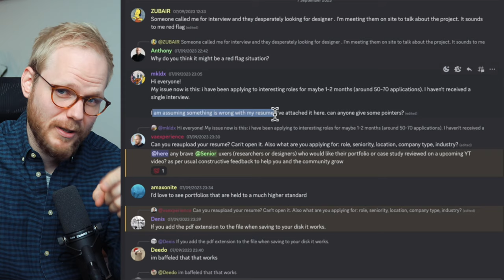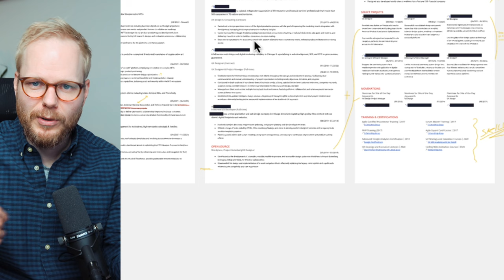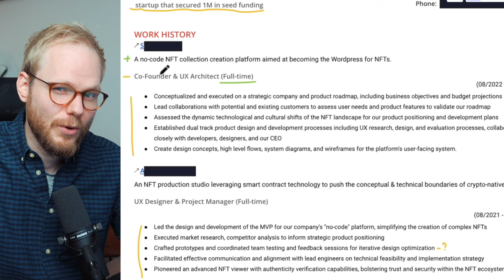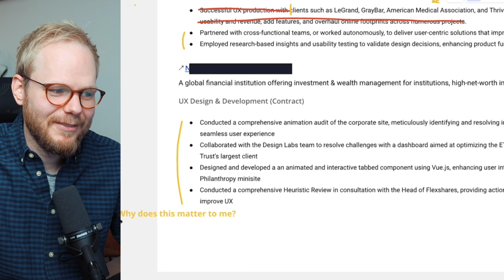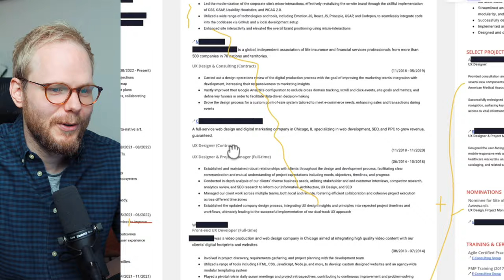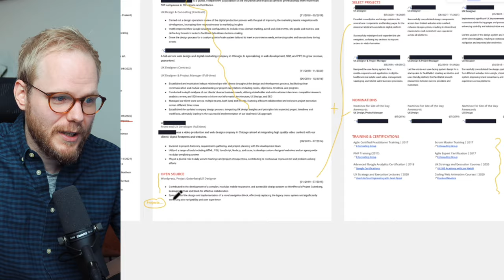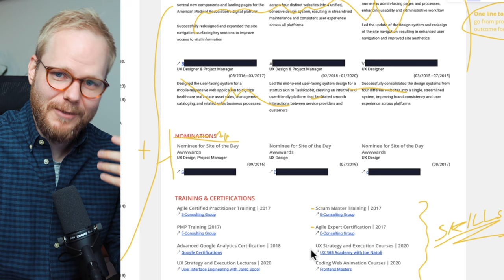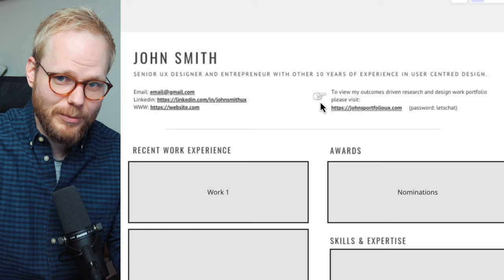Senior UX Resume: 70 Applications and Not a Single Interview?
Time to help out the community by reviewing the recent UX resume submission and review request from a senior UX designer. They have applied to over 70 applications without being invited to a single interview. In this review we will walk through the key bits that can prevent seniors (and other seniority ux researchers and designers) from communicating the true value they can bring to the employers. Better yet, I'll also share specific template that can help overcome this.

Make sure to check other UX resume tips videos on my channel.

🔗 UX design, User research and Innovation courses from Google and top US universities on Coursera